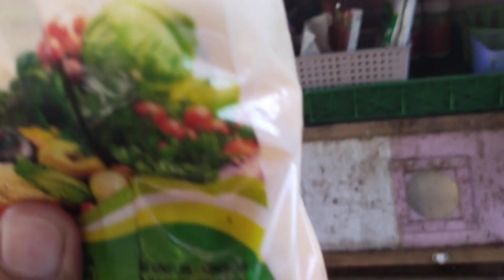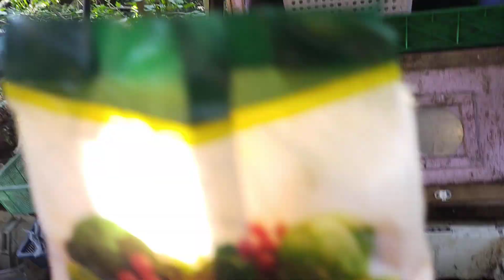PENGOCORAN TANAMAN CABE USIA GENERATIF DI LAKU KAN SEMINGGU SEKALI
toko/workshop/rumah..ALAMAT..NAMA HARLY..NO 100X..JL BARNAWI.. RT 01.rw.01.DS.TEGALSARI..KEC.KARANGGEDE.KAB.BOYOLALI..JAWA TENGAH...WA.ME//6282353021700